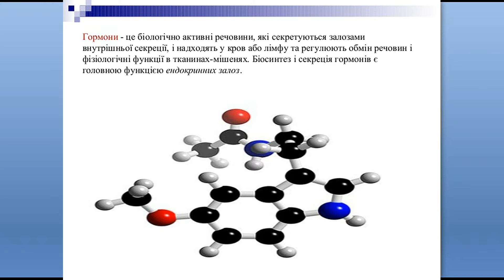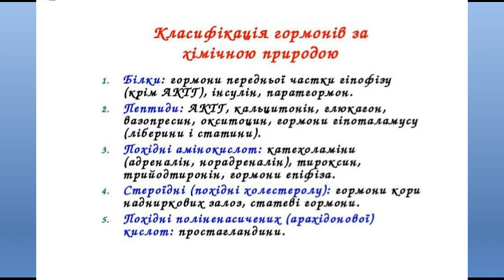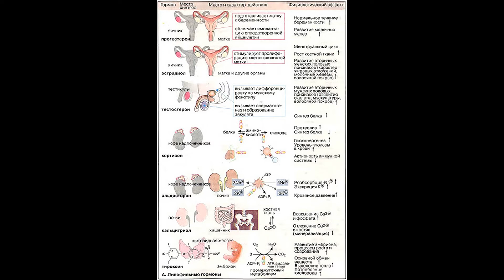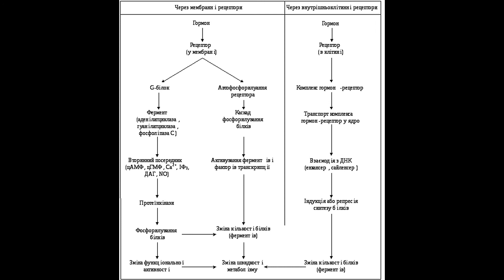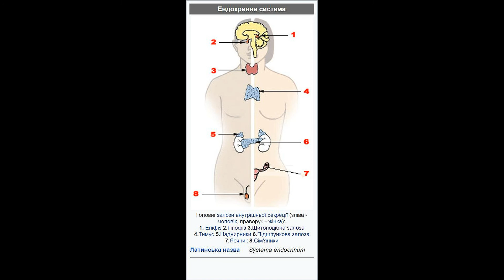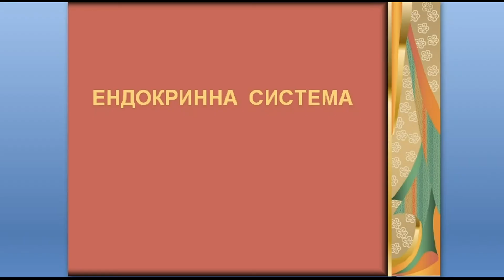Ендокринна система.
Ендокринна система (Частина - 1)

Гістологія (2.0)
Викладач - Раскалєй Володимир Борисович.

00:00 – Органи/клітини ендокринної системи.
00:36 – Гормони.
01:03 – Дія гормонів.
03:07 – Механізм дії.
04:50 – Класифікація органів ендокринної системи.